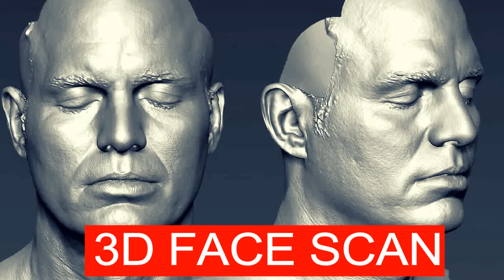Kashmora new upcoming tamil movie 2016 | First look | latest news | karthi | Nayantara | Sri Divya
Kashmora upcoming new indian tamil movie directed by Gokul . Karthi , Nayantara , Manisha Yadav and  Sri Divya playing lead role . Kashmora film will be release on 28 October 2016 worldwide